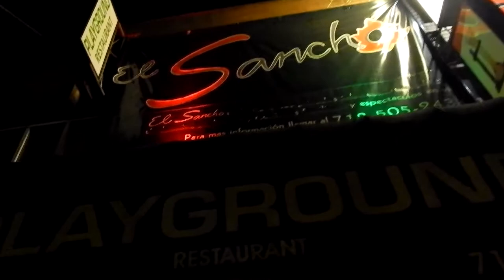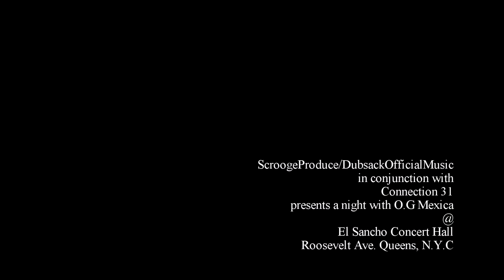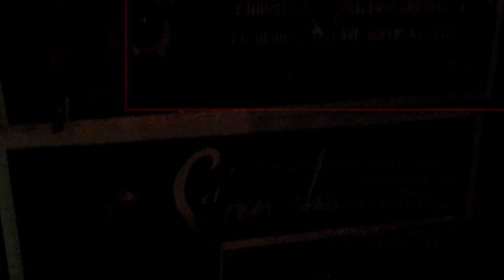A Night With O.G Mexica.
ScroogeProduce/DubsackOfficialMusic.
in conjunction with Connection 31;
Presents a night with O.G Mexica.
El Sancho Concert Hall.
Roosevelt Ave. Queens, N.Y.C
Video Director, Editor, & Mixer; Tha Scrooge for:
Dubsack Official Music Publishing. B.M.I 2015